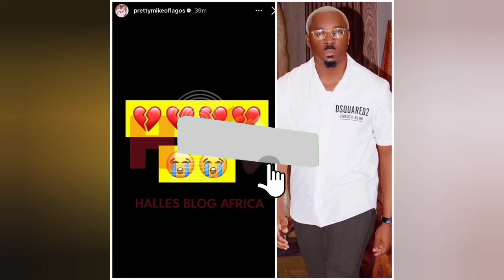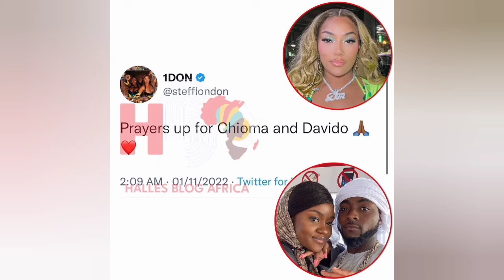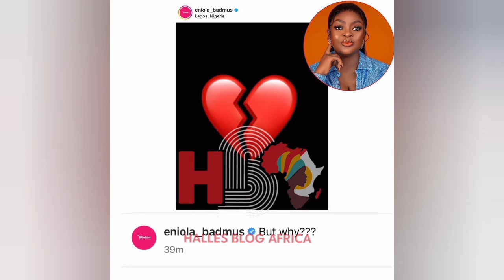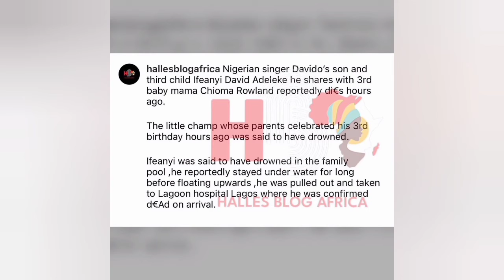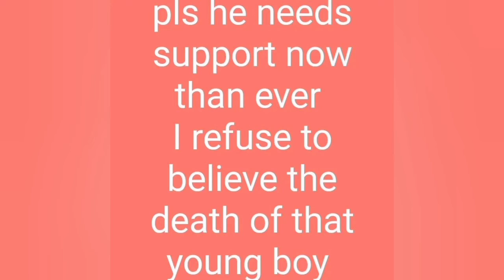This Is How Davido's Son Ifeanyi dr0wn And D!ed💔💔😭😢😭😭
The Story behind Davido's son Ifeanyi's De@th.

Obi Cubana Invest Massively In Real Estate | Cubana Homes | Obi Cubana Is a Real Business Man
Kwara State Governor Chased By PDP And Labour Party Members After Telling Them To Support The APC
Ghanaian Police Seize Billions Of Naira Smuggled Out Of Nigeria By Bandits Believed To Be Ransom
Wizkid Finally Meets Carter Efe As They Vibe To His Song Machala | Grace Na Your Mate
Thousands Of Northerners Both Young And Old Campaign For Peter Obi In Kaduna | The North Is Obidient